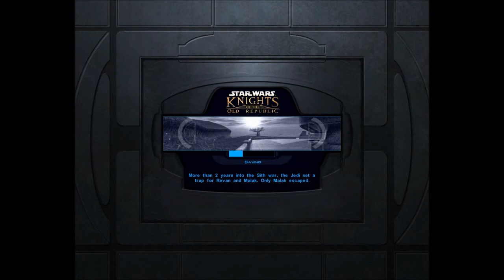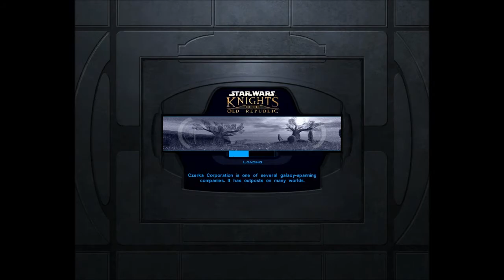The Galaxies Greatest Love Story - Part 27 - Star Wars: Knights of the Old Republic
In this episode The Galaxies Greatest Love Story - Part 27 - Star Wars: Knights of the Old Republic we do a Romeo and Juliette side mission!

Dantooine is filled with in my opinion some boring long side missions in this one we try to find some missing children who have fallen in love yet their families are at war with one another.